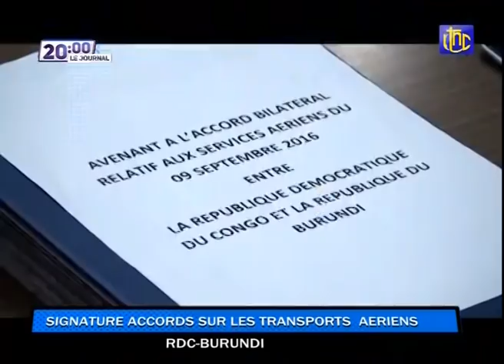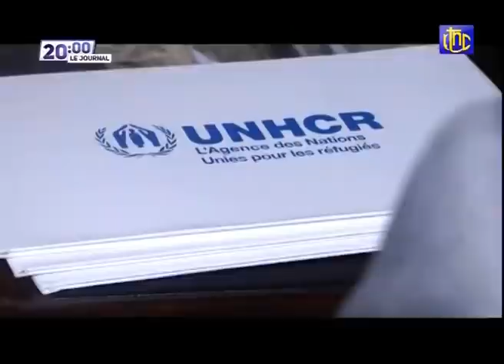🔴RDC : L'ENVOYE SPÉCIAL DU Pdt FELIX TSHISEKEDI A LANCE LES ACTIVITES DE LA DRAGUE FATSHI A BOMA